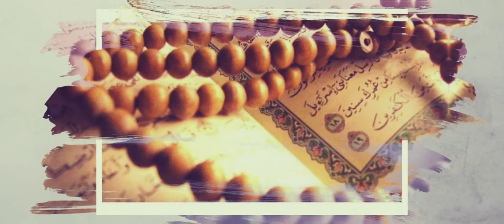Fattabiuni - Habib Husen Al Kaff - Sunah Tidur